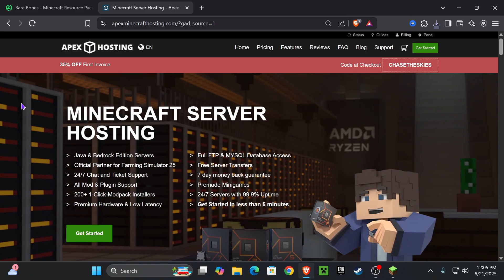How to Download & Install Bare Bones Texture Pack for Minecraft 1.21.6 (Trailer Resource Pack)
(EASY) Add the Bare-bones texture pack to Minecraft 1.21.6

💡 INFO 💡

Learn how to download & install the bare bones texture pack for Minecraft 1.21.6. This simple step by step on how to add the Bare Bones Texture Pack to Minecraft 1.21.6 guide will help you install Bare Bones resource pack and get the Bare Bones pack that looks like the Trailer working in Minecraft 1.21.6

This video is for educational and entertainment purposes only. Modding your game or downloading third-party files is done at your own risk. Always download from trusted sources and make a backup or copy of your game files before making any changes.